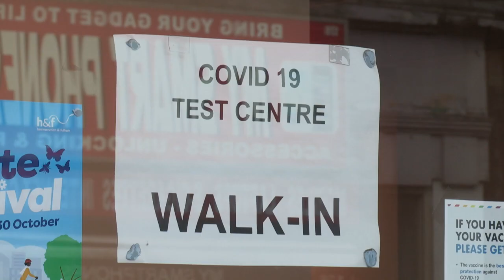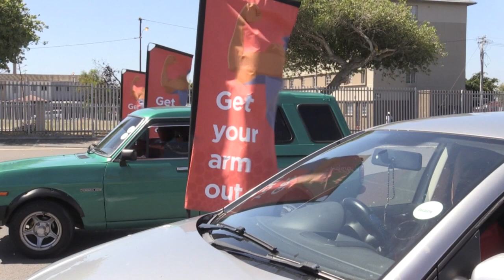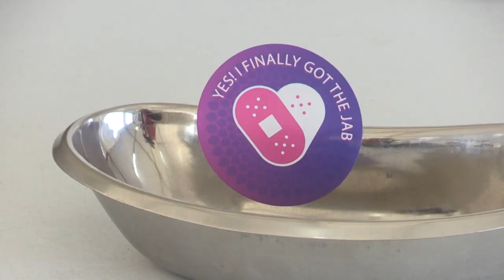Variante ómicron se propaga por el mundo, por ahora sin provocar muertes | AFP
La variante ómicron del coronavirus se propaga generando temor y una avalancha de restricciones en un mundo cansado por dos años de una pandemia, aunque la Organización Mundial de la Salud dijo el viernes que hasta ahora no tiene constancia de ningún deceso por esta nueva cepa.